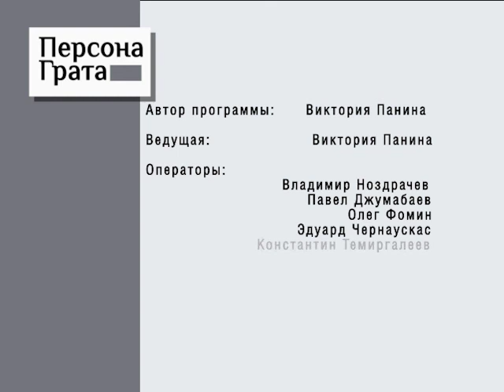Персона Грата 20.04.2016